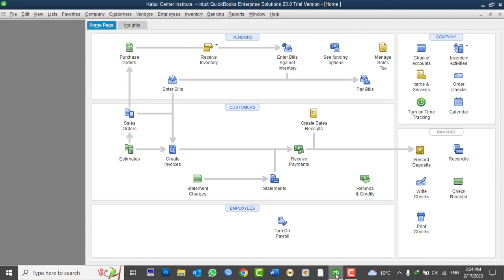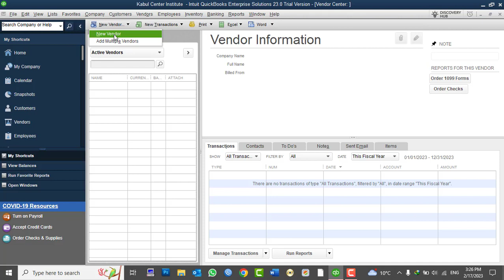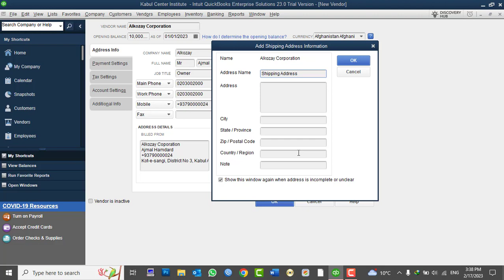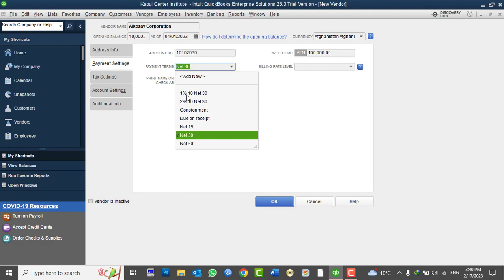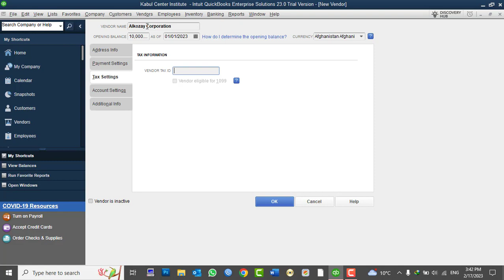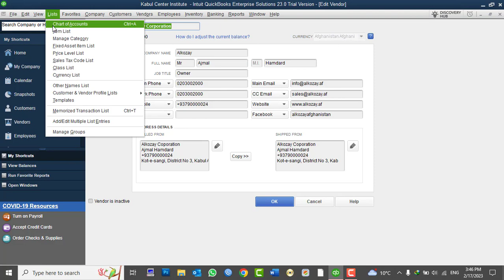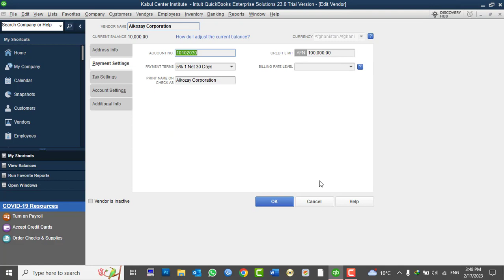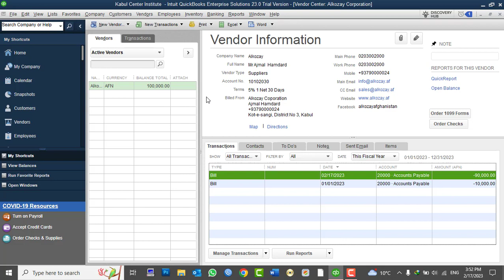QuickBooks tutorials in Pashto - Day13: Part1 - Creating Venders and Venders custom payment settings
In this video you will learn:
How to create Venders and Venders custom payment settings in QuickBooks Desktop